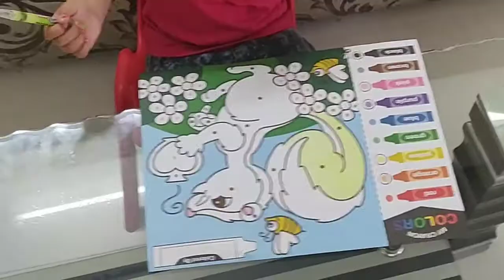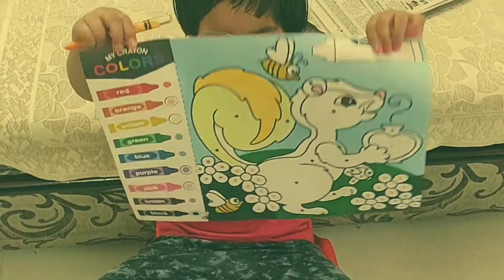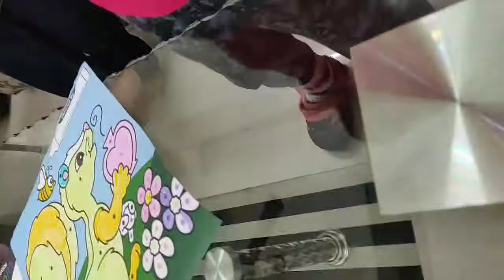Starry Gaze 3